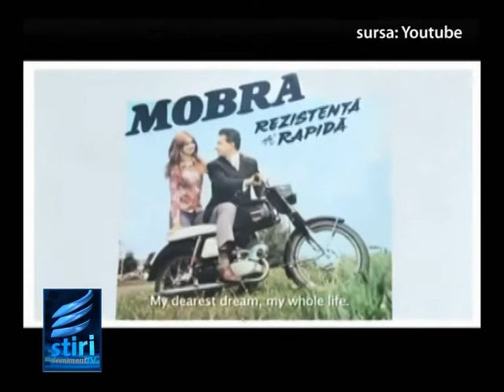Metrobranding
Un nou film de senzatie poate fi urmarit joi la cinemateca astra film. Metrobranding se numeste acesta. Pelicula prezinta un istoric al brandurilor vedeta din perioada comunista.